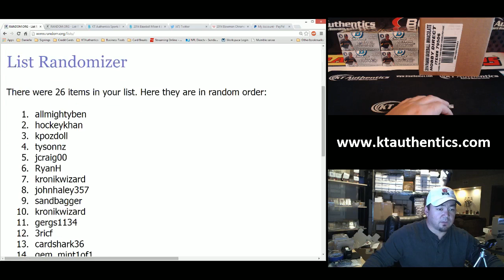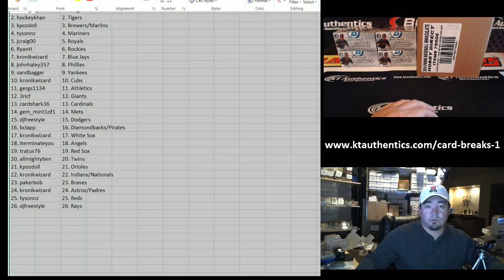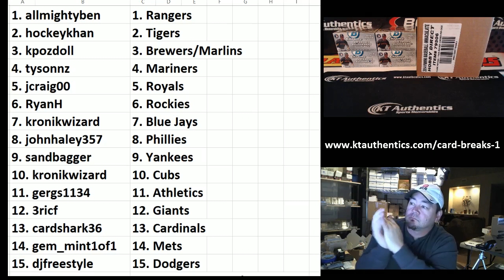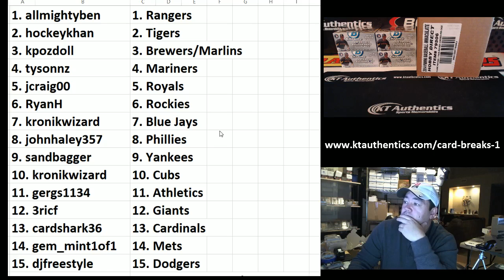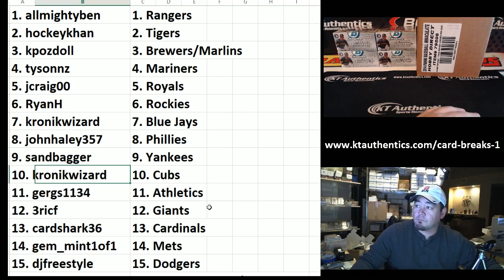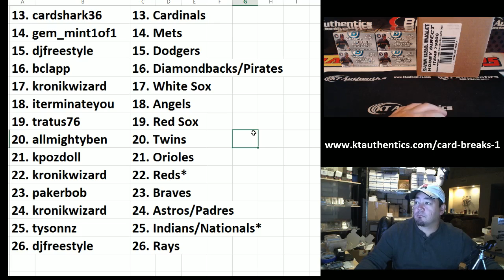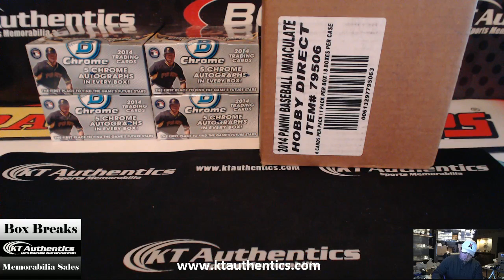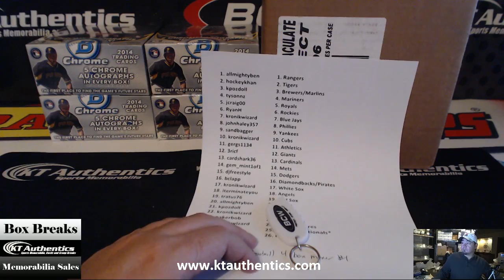KTAuthentics - 2014 Baseball 4 box Mixer #1 - Random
2014 Baseball 4 box Mixer #1 - Random